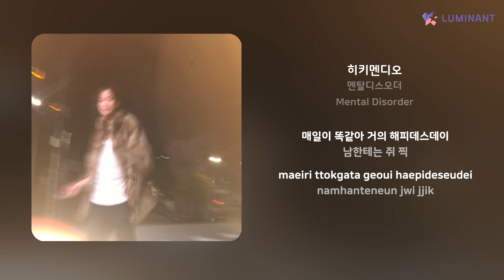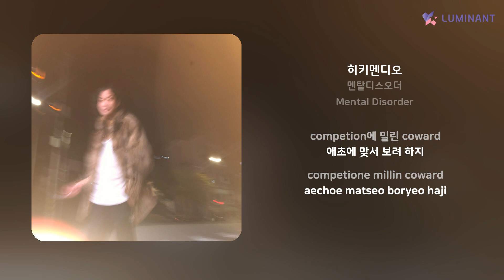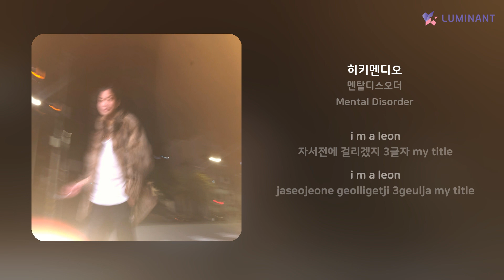멘탈디스오더 - 히키멘디오 | 가사 (Lyrics)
Artist: 멘탈디스오더
Track: 히키멘디오
Album: Mental Disorder
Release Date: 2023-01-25